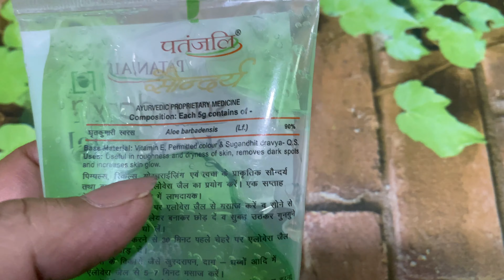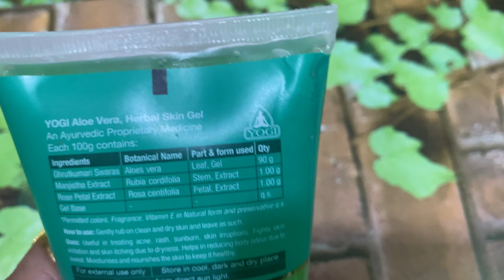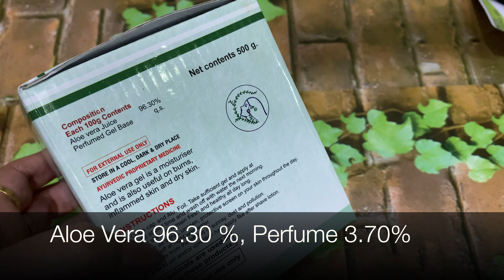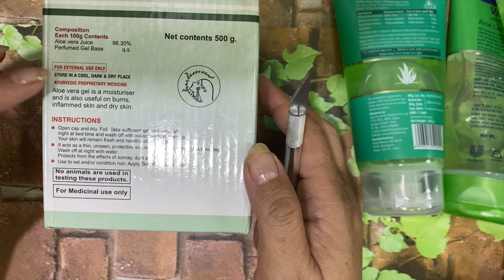Best Aloe Vera Gel ? | Aloe Vera Gel Review In Hindi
Welcome today i am brining you a comprehensive review of 5 Aloe Vera gel
1 DR. JAIN'S Aloe Vera
2 THE BODY SHOP Aloe Vera
3 Vaseline Aloe Vera
4 PATANJALI Aloe Vera gel
5 YOGI Aloe Vera Gel